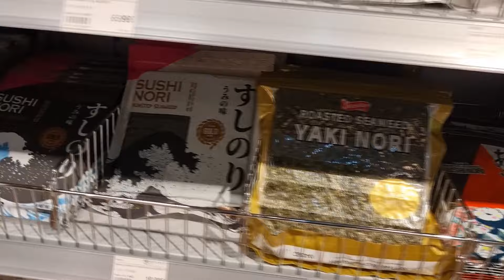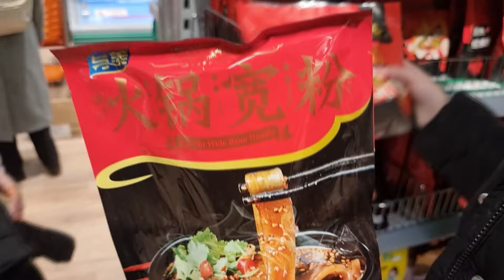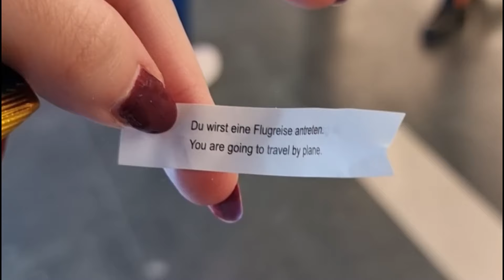FIM DE SEMANA NA ALEMANHA - inauguração loja GO ÁSIA WIESBADEN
Neste video podem ver como foi um Sábado na companhia da Familia Quaresma. Fomos á  inauguração loja Go Ásia que abriu aqui na nossa cidade uma loja enorme com produtos Asiáticos, encontramos lá o nosso amigo Sr. Cardoso. Fomos conhecer uma das mais famosas Hamburguerias da cidade. Fomos ver o Sunset á beira do Rio Reno e terminamos em casa com um lanche delicioso!